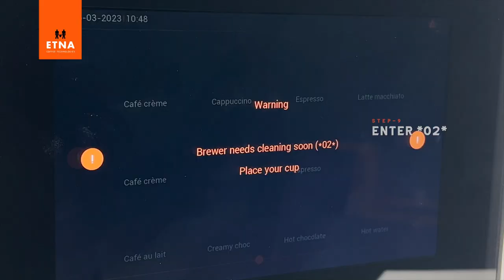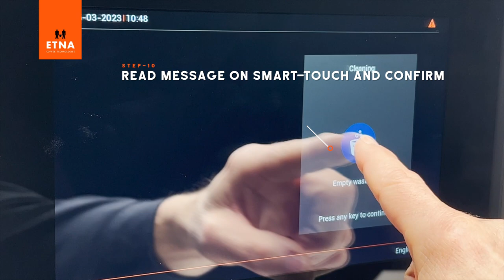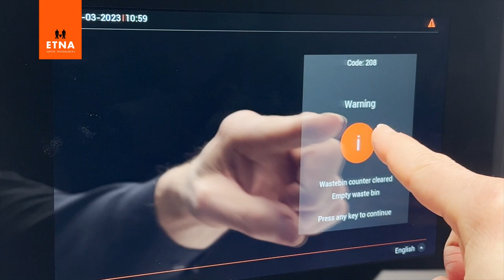EN - Dorado Espresso Compact - Weekly maintenance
This instruction video shows you how to clean the ETNA Dorado Espresso Compact step by step.